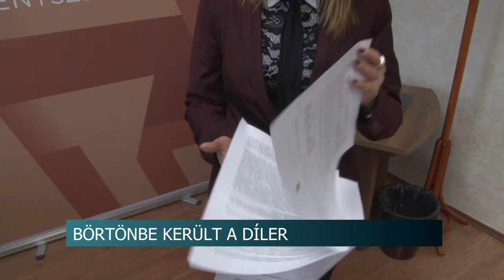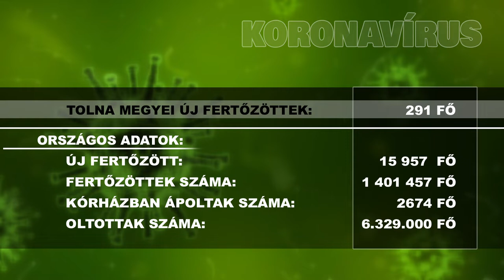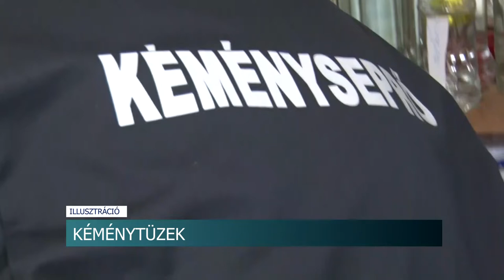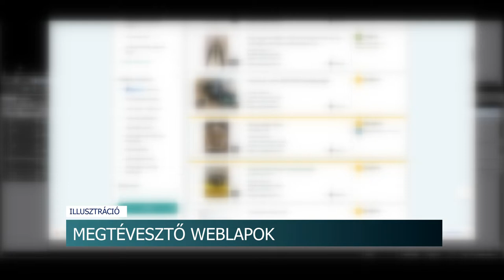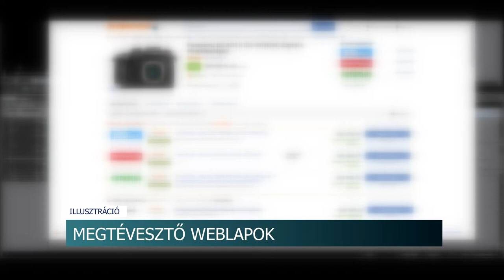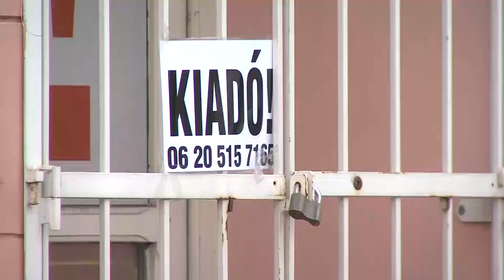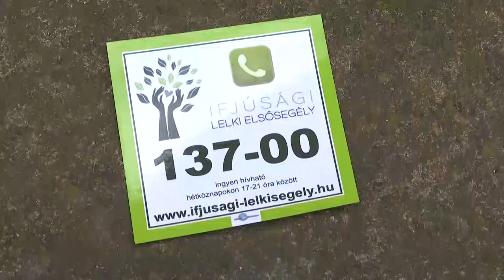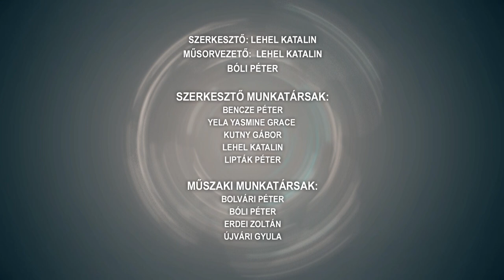Híradó - Tolnatáj TV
Dunaföldvár Kultúrájáért díj - Szászvári Józsefné nyugalmazott pedagógus vehette át a kitüntetést
Börtönbe került a díler - hónapokig kereskedett a férfi Bonyhádon droggal
Kéménytüzek